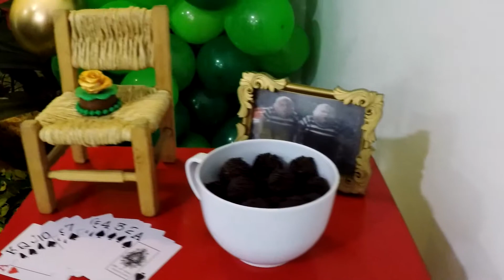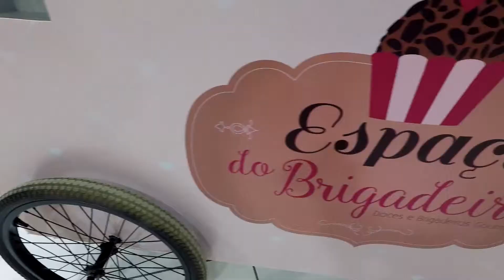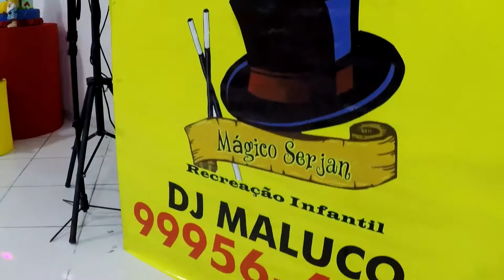Filme Aniversario - Cerimonial Infantil Buffer Pirulito Decora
Filmagem de Cerimonial e Buffet infantil na regiao de Goiabeiras - Vitória ES - festas de aniversario infantil crianças